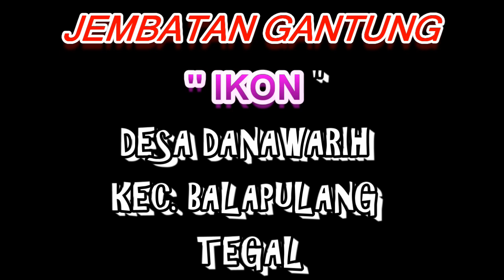Wisata Gratis "JEMBATAN GANTUNG" Danawarih Tegal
Jembatan Gantung yang terletak di Desa Danawarih Kecamatan Balapulang Tegal merupakan jembatan gantung yang menghubungkan antara dua Desa (Sanganjaya & Danawarih), Jembatan Gantung ini merupakan Ikon Desa Danawarih yang sudah dikenal di Masyarakat Tegal.
Di bangun diatas Sungai Kaligung dengan panjang jembatan kurang lebih 300 Meter.

Sumber Video =